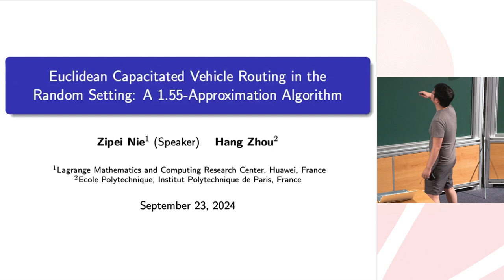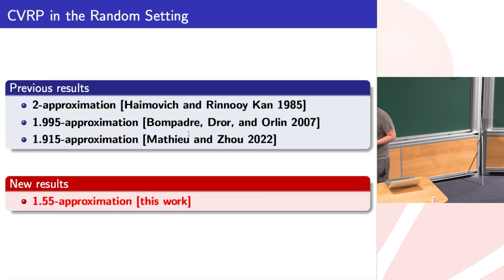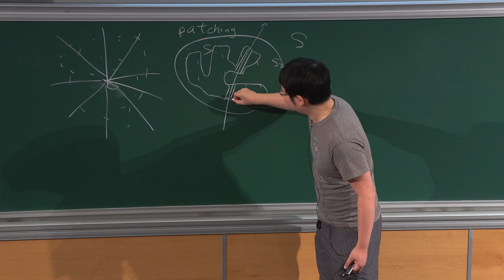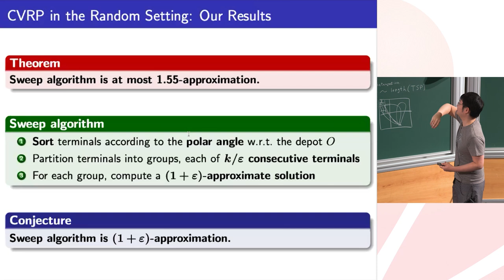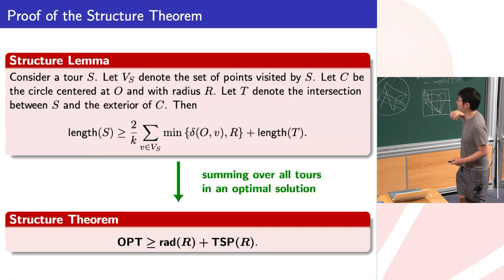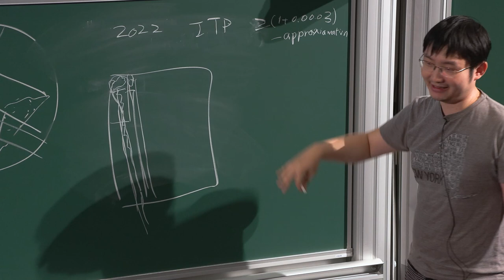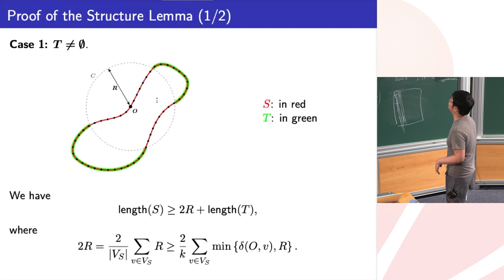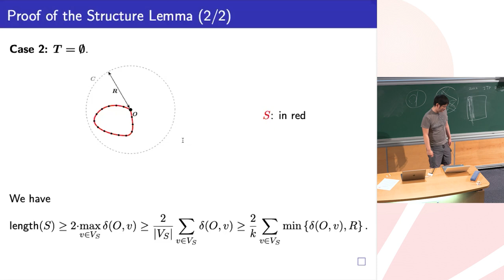Zipei Nie - Euclidean Capacitated Vehicle Routing in Random Setting: A 1.55-Approximation Algorithm